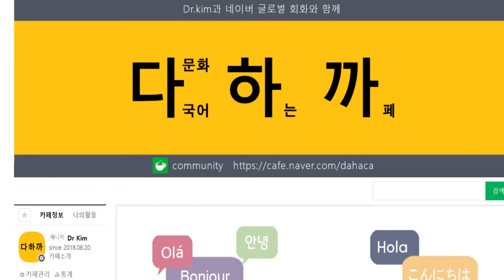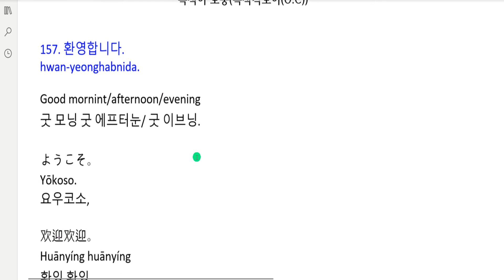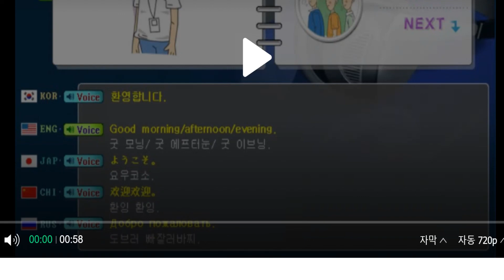200 phrase Video of Global Dialogue-다국어 카페-11.At a Stadium-Admission-157.Good mornint/afternoon/ev..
글로벌 회화 200구문 동영상-다국어 카페-한(KO)-영(EN)-일(JA)-중(CH)-러(RU)-11.경기장에서(입장 및 관람)-157. 환영합니다.-Multilingual Café : 문법설명(Grammar Explanation)

What we're going to learn today is-11.At a Stadium-Admission-157.Good mornint/afternoon/evening

오늘 배울 내용은-11.경기장에서(입장 및 관람)-157. 환영합니다.